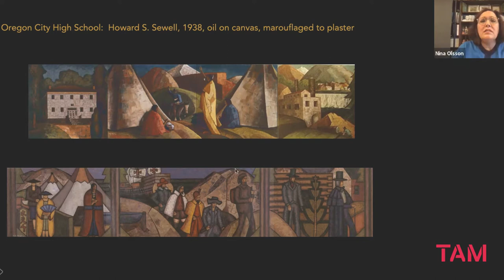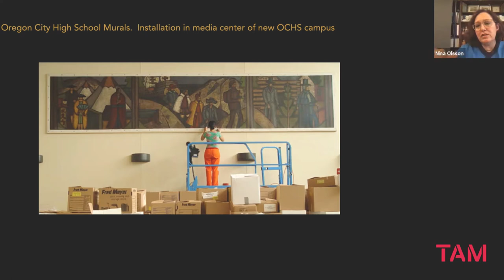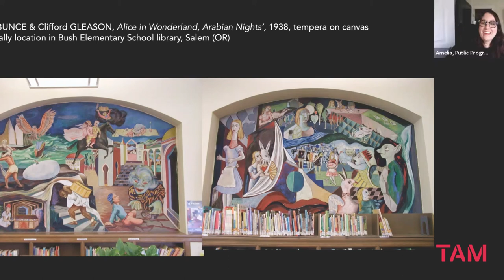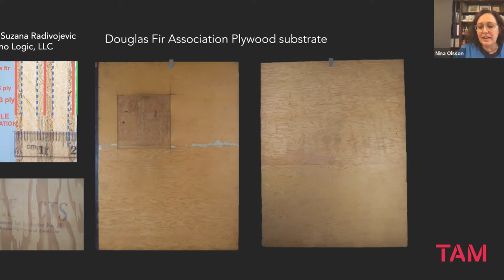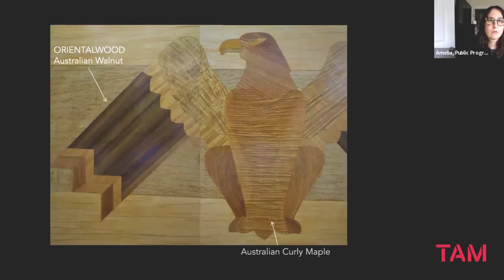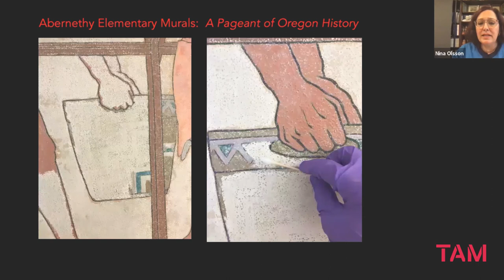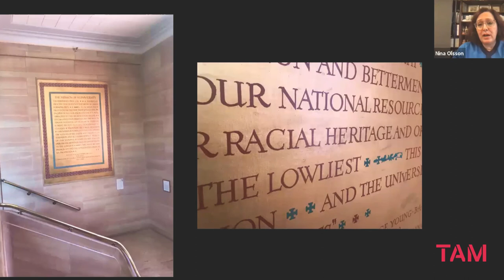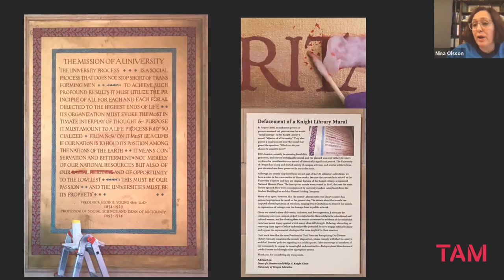TAM // Public Talk : WPA Art Conservation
Join us as we dive deeper into Forgotten Stories: Northwest Public Art of the 1930s with stories about the discovery and conservation of WPA era murals. Conservator and contributing author Nina Olsson and Interim Chief Curator, Curator of Collections and Special Exhibitions Margaret Bullock will share what conserving these murals entails and the work that it takes to track down forgotten works of art.